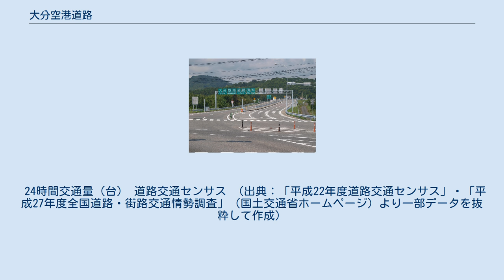大分空港道路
大分空港道路（国道213号安岐交点） 大分空港道路（おおいたくうこうどうろ）は、大分県速見郡日出町と大分空港を結ぶ地域高規格道路である。
国道10号日出バイパスと国道213号、および大分県道404号糸原杵築線のバイパスから構成される。
 一般的に大分空港道路は先行開通区間である国道213号日出交点 - 国道213号安岐交点間、およびその延伸部を指す。
この区間は大分県道路公社が一般有料道路として管理していたが、2010年（平成22年）12月1日に無料化されている。
無料化に伴い、大分県別府土木事務所に管轄が変わった。
 全線が自動車専用道路である。
 高速道路ナンバリングによる路線番号は、日出バイパスとともに「E97」が割り振られている。
 無料化以前の通行料金は以下の通りであった。
 全線を走行する場合（日出IC・藤原JCT←→安岐IC・かっこ内は往復料金） 一部区間のみの場合（日出IC・藤原JCT - 杵築IC・安岐IC - 杵築IC） 往復利用の場合、往路の際に料金収集員に「往復」と申し出ると、通常料金よりも安く設定された往復料金で通行できる。
収集員に「往復」と申し出た場合、通常よりも安い往復料金を支払い、往復券（回数券になっている）を受け取る。
復路の際に往復券を収集員に提示すると、裏面の回数券が回収されて残りが往復分の領収書となる。
 24時間交通量（台） 道路交通センサス （出典：「平成22年度道路交通センサス」・「平成27年度全国道路・街路交通情勢調査」（国土交通省ホームページ）より一部データを抜粋して作成）